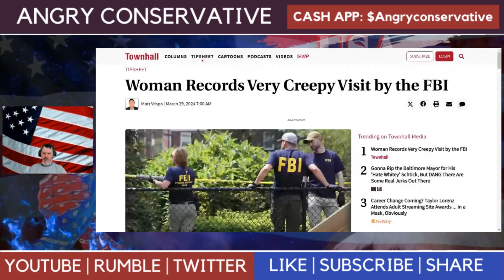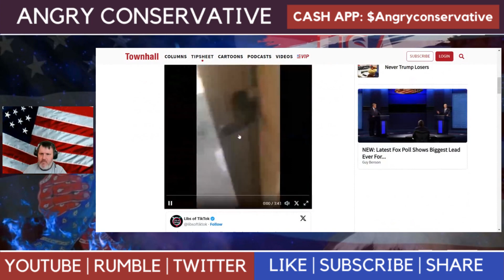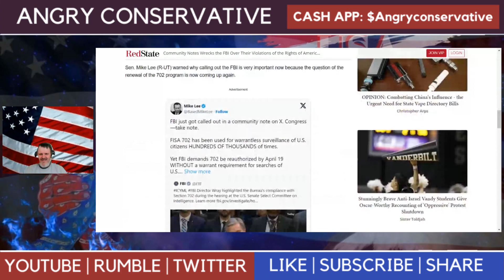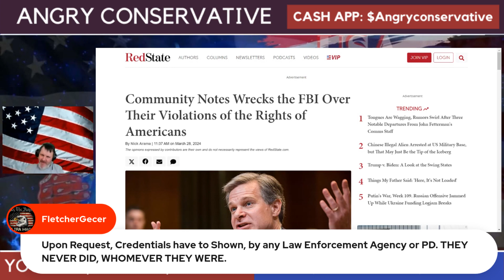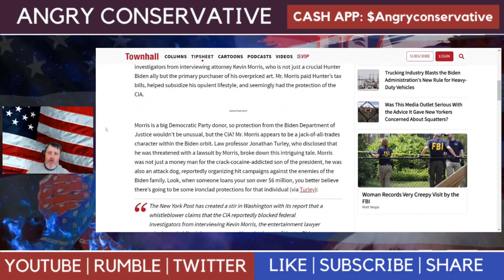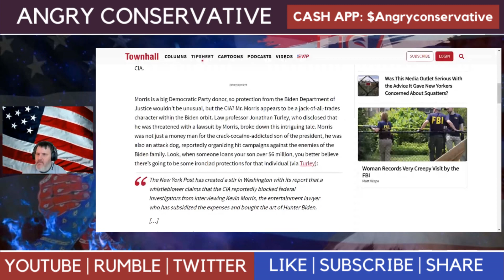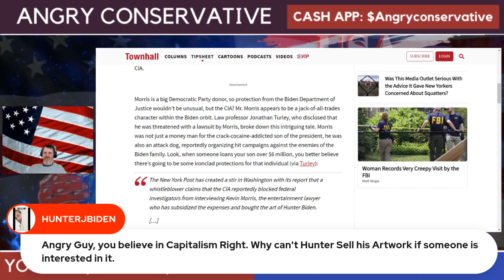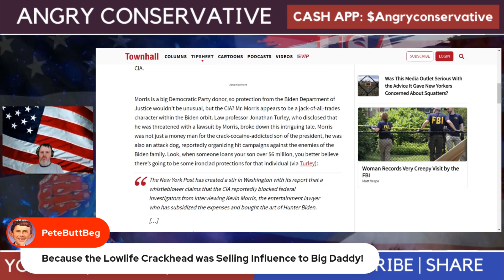Is the intelligence community trying to cover up for the Biden's and their friends?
In this clip from the 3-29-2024 Daily Show I talk about what is going on with the intelligence community and try to answer the question about if the intelligence community is trying to protect friends of the Biden family.

Community Notes Wrecks the FBI Over Their Violations of the Rights of Americans

The Curious Case of the Man Who Bought Most of Hunter Biden's Overpriced Art